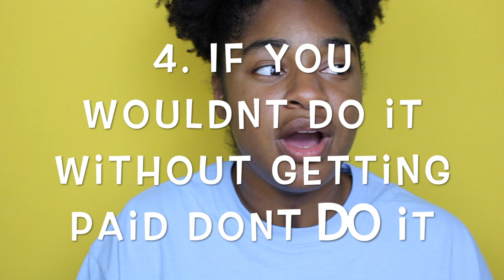What you NEED to know before starting a YouTube Channel!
Thanks for being the BOMB DAUT COM!

                 Tune in Wednesdays and the Weekends!

S O M E G O O D I E S
Kriya Botanicals - Bomb products tailored to YOUR porosity

Curly Girl Merch - SUPER cute apparel for us curly girls